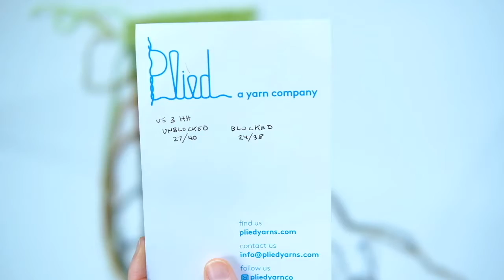Plied Yarn Co. North Ave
Plied Yarn Co. North Ave in action. A video showing the colours, movement and texture of a knit fabric swatch.